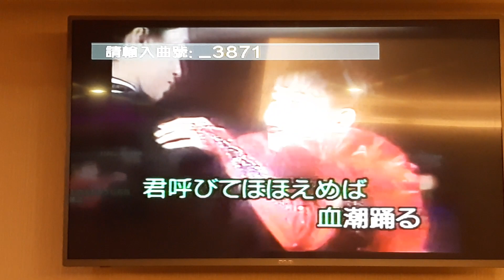李大姊翻唱 夢去りぬ 志明一族 演歌秀